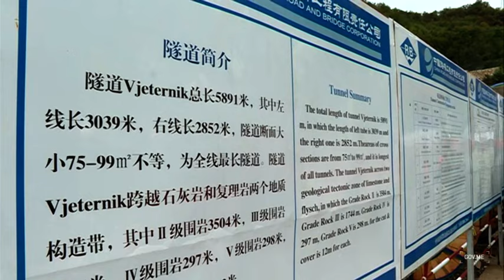2016 10 11 Predsjednik Vlade Milo Đukanović posjetio gradilište Autoputa Bar Boljare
Predsjednik Vlade Milo Đukanović posjetio je danas, 11. oktobra 2016, gradilište Autoputa Bar-Boljare – prioritetne dionice Smokovac-Uvač-Mateševo u pratnji izvršnog direktora CCCC International Li Ćingveija, ambasadora NR Kine u Crnoj Gori Cui Džuveija i ministra saobraćaja i pomorstva Ivana Brajovića.